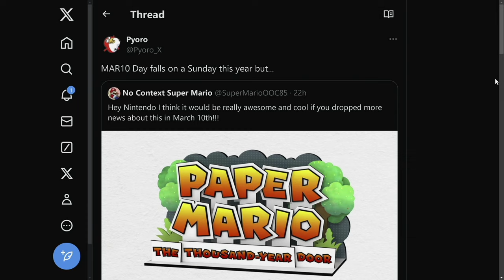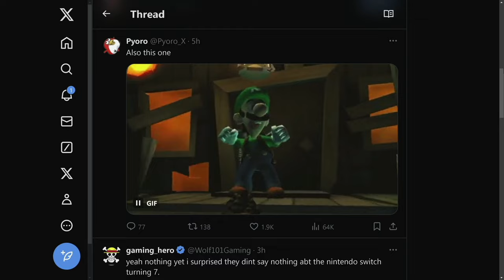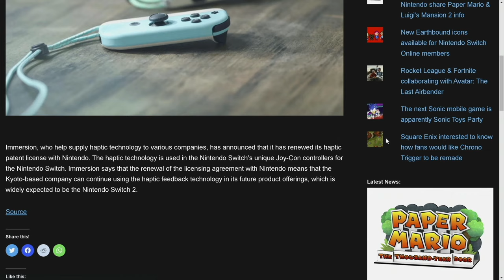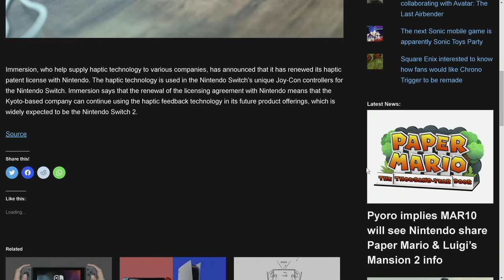HUGE News for Mar10 Day + an Update for Nintendo's Next Platform!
We've got some news for Mar10 day plus Nintendo Switch 2 today!